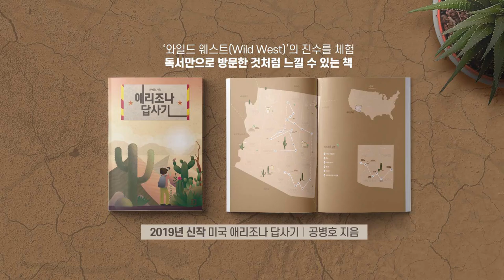지소미아, 최종 결정 / 이렇게 될 것이다 [공병호TV]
지소미아, 최종 결정 / 이렇게 될 것이다

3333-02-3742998 카카오은행 (예금주 : 공병호) / (텔레뱅킹 : 090 & 은행코드 : 90)

참고자료
1. 이낙연ㆍ아베 21분 회담…위기감 공유, 강제징용 이견은 여전, 유지혜 서승욱 백민정, 중앙일보, 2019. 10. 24
2. 美 스틸웰, 지소미아 만료 2주 앞두고 방한…사실상 최후 통첩, 정효식, 중앙일보, 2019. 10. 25
3. “韓·日갈등, 그 자체도 문제지만… 韓·美동맹 약화의 결정적 원인”, 신보영, 문화일보, 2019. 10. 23